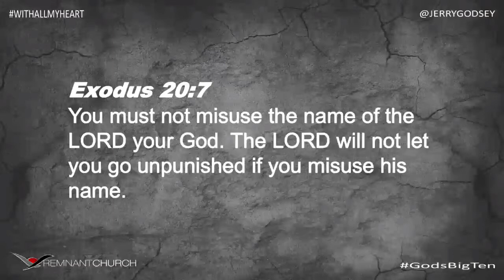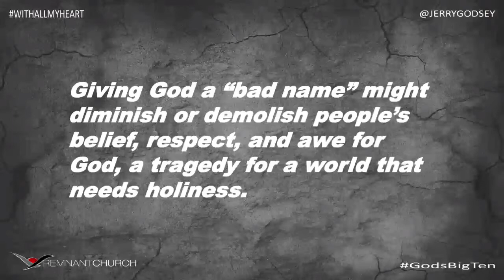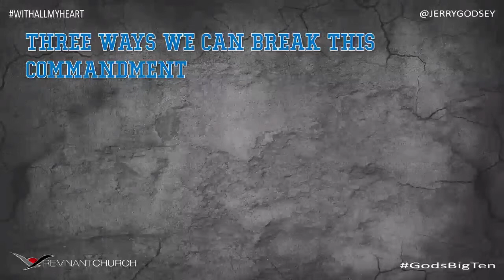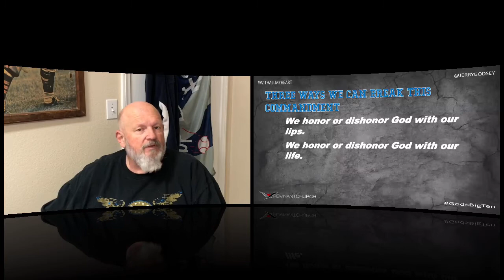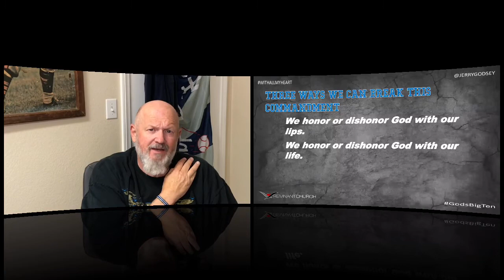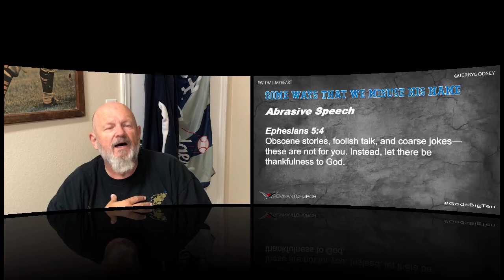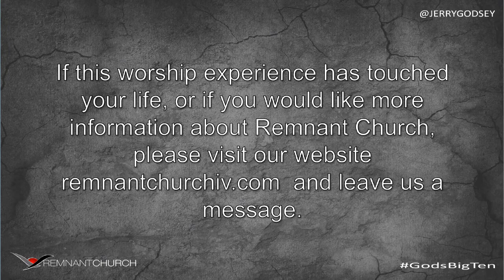What's In A Name?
Our name can say a lot about us. The way we treat the names of others shows a lot about how we feel about them. In this message, Pastor Jerry Godsey dives into the third commandment, and why showing reverence for God's name makes such a difference.

A study from Remnant Church, recorded at Rough Acres Ranch. Today, Pastor Jerry Godsey continues Remnant’s series, “Big 10.” For more information on Remnant, or more sermon audio, go

(CCLI Streaming License CSPL # 160408 permission to digitally transmit, retransmit, distribute and playback songs performed from Remnant Church’s proprietary website, a hosted website, or streaming service.